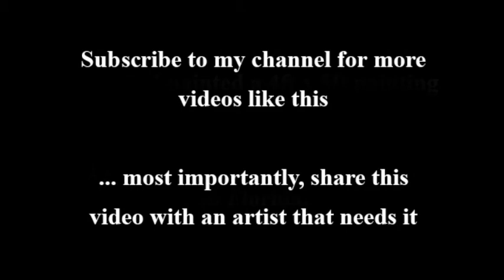Embrace Failure | Fear of Failing | Artist Eric Armusik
Embrace failure, stop living life being a failed artist.  Success is a road for the persistent.  Do not make the mistake of thinking that you are the only one that has ever failed.  Be empowered as an artist and embrace the failure in your career.  It is a gift.